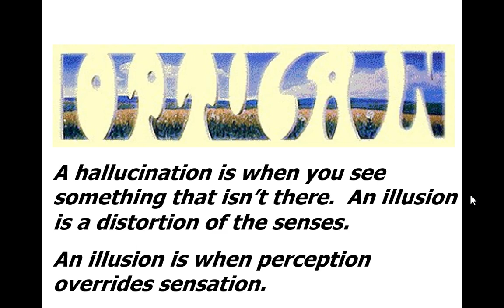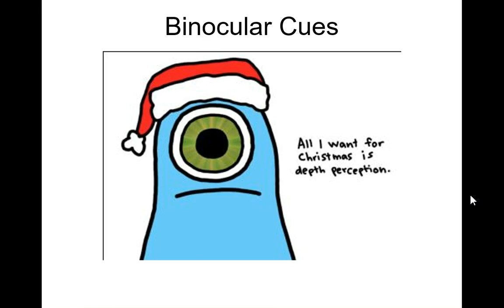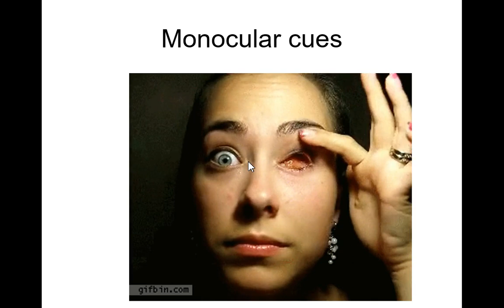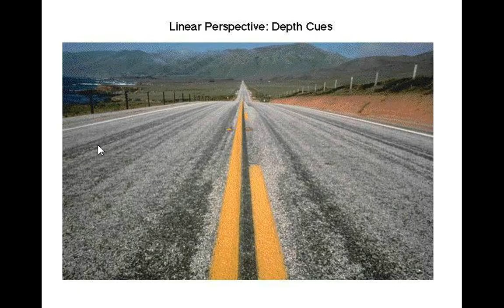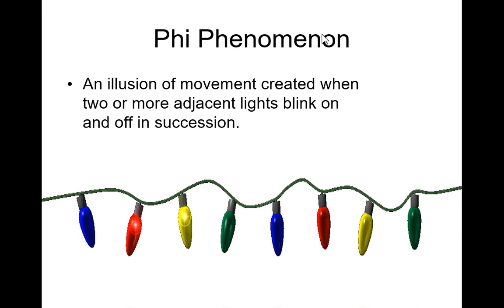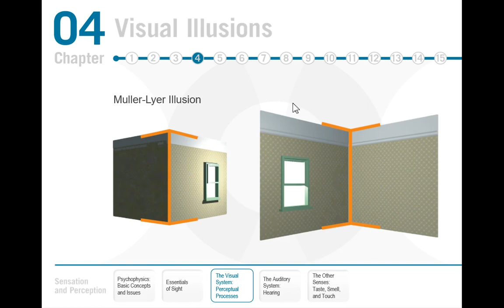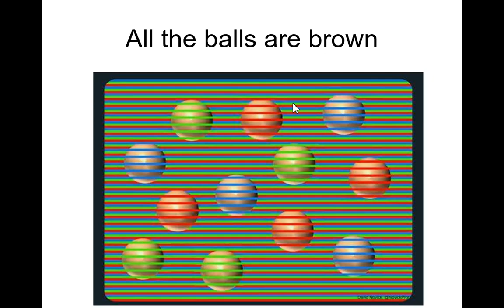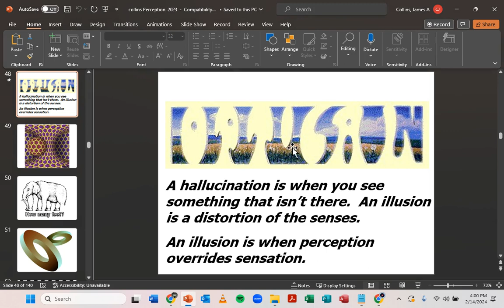Perception day 2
Unit 3 of AP Psychology.   top down processing, depth cues.